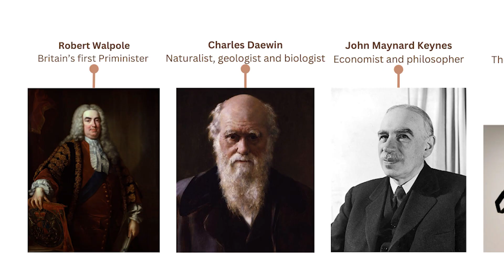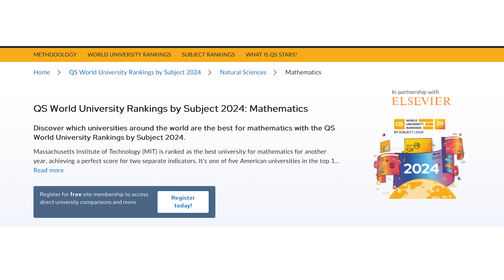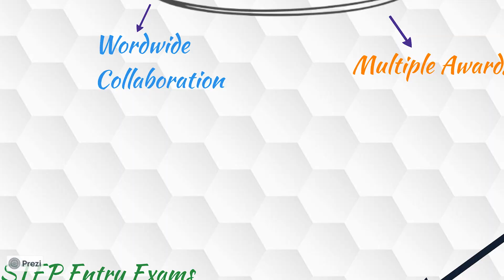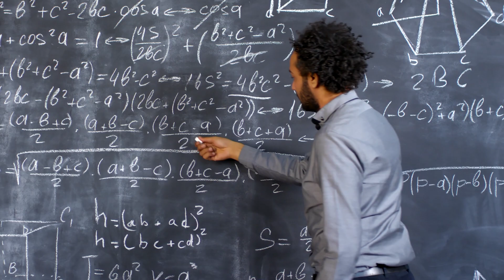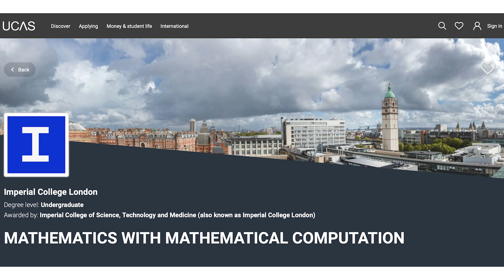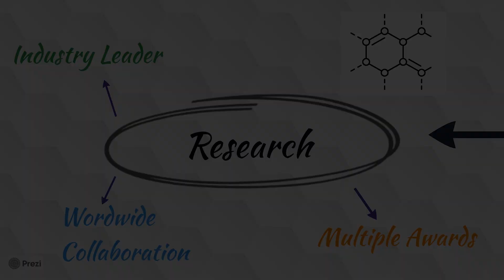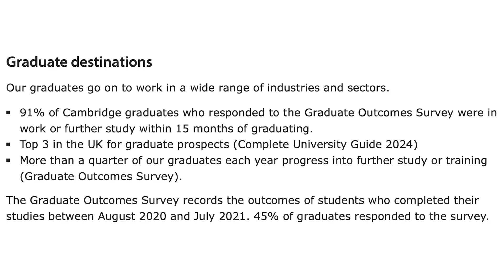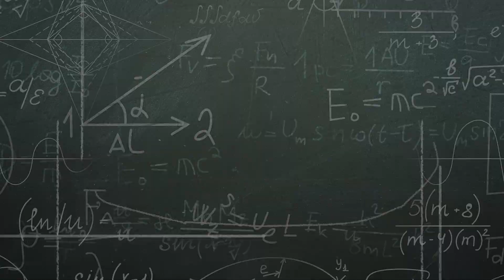Mathematics at Cambridge: A Legacy Under Threat?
Cambridge has long been regarded as the holy grail for aspiring mathematicians, with a rich legacy of groundbreaking research, rigorous admissions processes, and the prestigious Mathematical Tripos. But in today’s rapidly changing academic and professional landscape, is Cambridge still at the top? 🤔

In this video, I dive into Cambridge’s strengths and challenges, from its theoretical focus and historic achievements to its growing competition from universities like MIT, Stanford, and Imperial College London. Whether you’re considering studying mathematics at Cambridge or just curious about its global reputation, this video will give you all the insights you need to make an informed decision!

📊 **We’ll cover:**

- Cambridge’s mathematical legacy
- STEP exams and admissions
- The challenges of studying the Mathematical Tripos
- How Cambridge compares to other top universities
- The prestige of the Cambridge name

Would you prefer a university focused on pure theory, like Cambridge, or one that blends mathematics with practical applications, like Imperial?

TIMESTAMPS
0:00 Intro
0:56 The History of Maths at Cambridge
2:06 Admissions Process
3:36 The Cambridge Tripos (The Degree)
6:28 The Taught Content
8:34 Research at Cambridge
6:02 The Cambridge Name
10:32 Conclusions